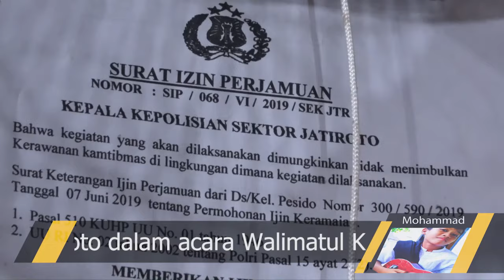HARUSNYA AKU-ARMADA COVER SHINTA LORSSA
LORSSA™ ★ Campursari,Jatisrono Wonogiri Live @ Walimatun Khitan  MUHAMMAD RASYA ARDIAN ,Pesido jatiroto Wonogiri pada hari Jum'at-Sabtu,7-8 Juni 2019
Video by SAHABAT™ Multimedia Jatipurno Wonogiri(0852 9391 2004/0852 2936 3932)
Sound by CANCER™ Sound System Jatiroto Wonogiri
Kunjungi chanell kami untuk informasi & hiburan lainnya